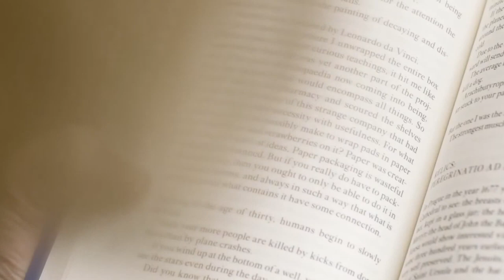Кто вы? ИНТРОВЕРТ ИЛИ ЭКСТРАВЕРТ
Поговорим про экстравертов и интровертов. Психолог Екатерина Бурмистрова расскажет зачем нам знать эти термины, когда проявляются признаки интровертности или экстравертности у детей. Узнаем, как найти подход к ребенку и к тому, с кем вы живете, сократив количество конфликтов в семье благодаря пониманию того, чем отличаются экстраверты от интровертов.
➤Увидеть сильные стороны детского темперамента
и выстроить индивидуальную стратегию воспитания. Авторский курс:
"Ключи к характеру вашего ребенка"